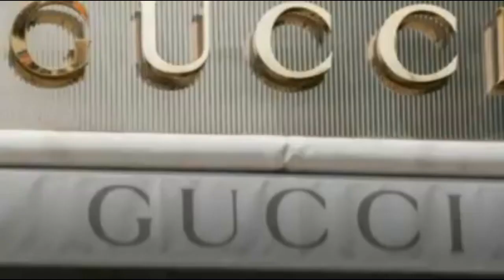Siamo Italiani perchè...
We are Italian because a doctor and 2 engineers from Brescia transform diving masks into respirators.
 We are Italian because the Beretta weapons factory engineers and builds the valves for the modified masks.
 We are Italian because hunters organize themselves and fill the game bag with 1 million euros for hospitals.
 We are Italians because the Alpini build the largest field hospital in Europe.
 We are Italian because the disposable gowns are made by Armani and Calzedonia.
 We are Italian because Ferrari engineers them in Maranello.
 We are Italian because the masks are made by Gucci and Prada.
 We are Italian because the disinfectant gel is made by Bulgari and Ramazzotti.
 We are Italian because Cracco cooks for the Milan hospital.
 We are Italian because the governors of the Region trace the way forward for the Prime Minister.
 We are Italian because the people of VAT departure are ready to leave.
 We are Italian because more than 1,500 responded to a call for a task force of 300 volunteer doctors, and even the doctors in their eighties did not hold back.
And because at the call for 500 volunteer nurses, 8,000 responded!
 We're Italian
I ❤ ITALY!

 Siamo Italiani perché un medico e 2 ingegneri bresciani trasformano le maschere da sub in respiratori.
 Siamo Italiani perché la fabbrica d'armi Beretta ingegnerizza e costruisce le valvole per le maschere modificate.
 Siamo Italiani perché i cacciatori si organizzano e riempiono il carniere con 1 milione di euro per gli ospedali.
 Siamo Italiani perché l'ospedale da campo più grande d'Europa lo costruiscono gli Alpini.
 Siamo Italiani perché i camici monouso li fanno Armani e Calzedonia.
 Siamo italiani perché i respiratori li ingegnerizza la Ferrari a Maranello.
 Siamo italiani perché le mascherine le fanno Gucci e Prada.
 Siamo italiani perché il gel disinfettante lo fanno Bulgari e Ramazzotti.
 Siamo italiani perché Cracco cucina per l'ospedale di Milano.
 Siamo italiani perché i governatori di Regione tracciano la via da seguire al Presidente del Consiglio.
 Siamo italiani perché il popolo delle partire iva è pronto a ripartire.
 Siamo italiani perché all'appello per una task force di 300 medici volontari, hanno risposto in piu di 1500, e anche i medici ottantenni non si sono tirati indietro.
E perché all'appello per 500 infermieri volontari, hanno risposto in 8000!
 Siamo italiani
Io ❤ ITALIA!